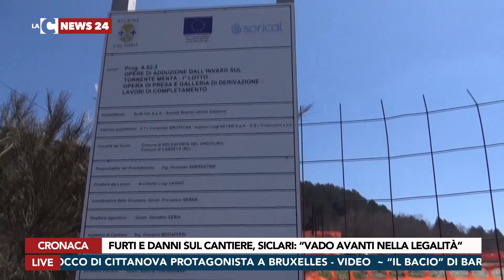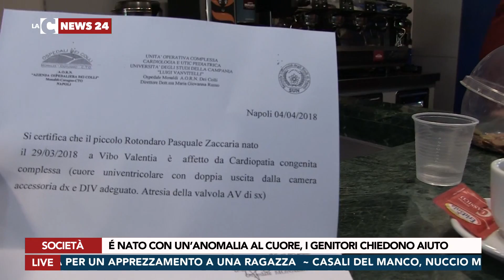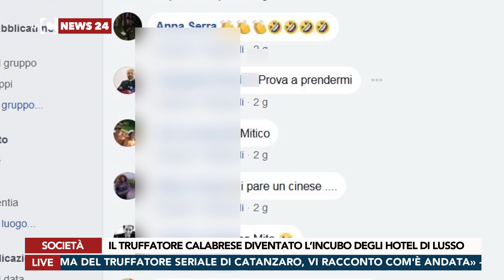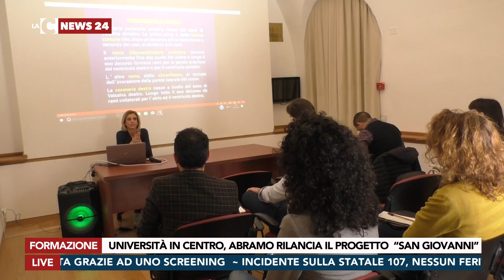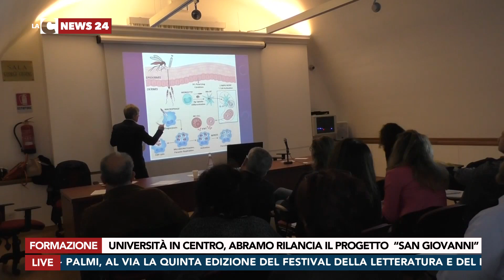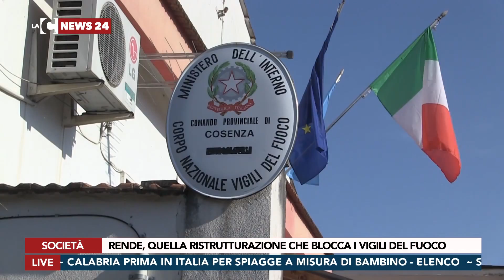LaC News24 Edizione Sera 24-04-2018